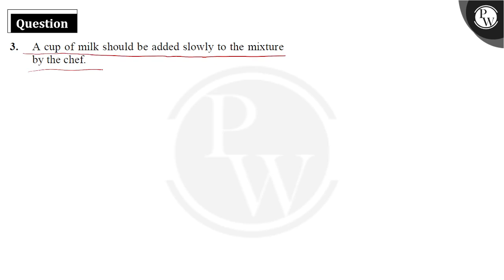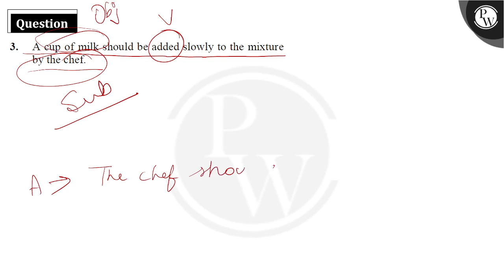The captive was bound to a tree.....